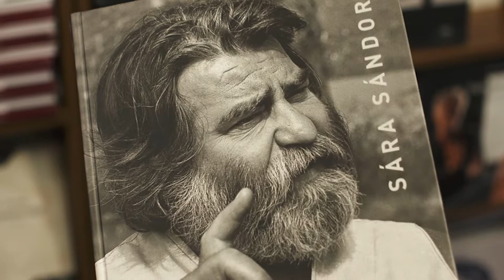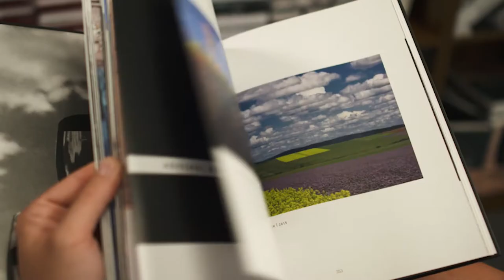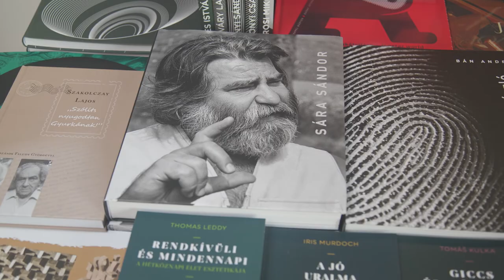Bárd Johanna könyvtervező – Szép magyar könyv 2020, díjátadó